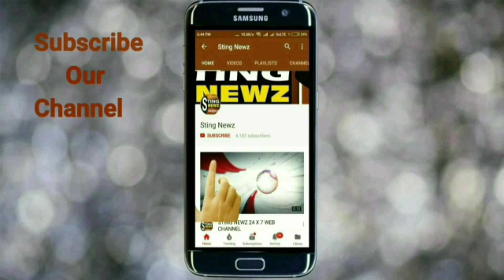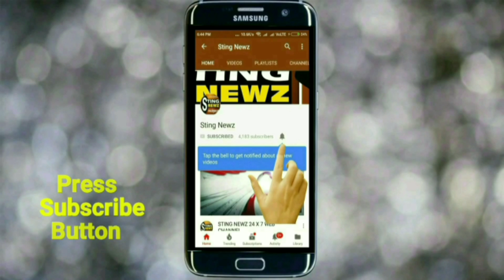নদিয়ার হাঁসখালিতে বিয়ে বাড়িতে গুলি বিদ্ধ বিএসএফ জওয়ান